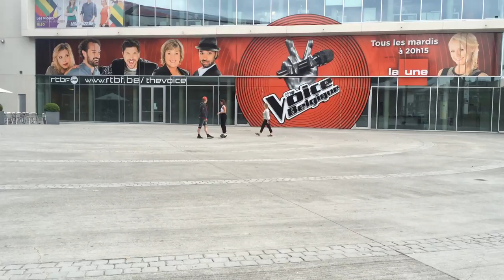apprentissage du beboard
des jours comme ca on est encore plus content de son travail .
merci mesdemoiselles